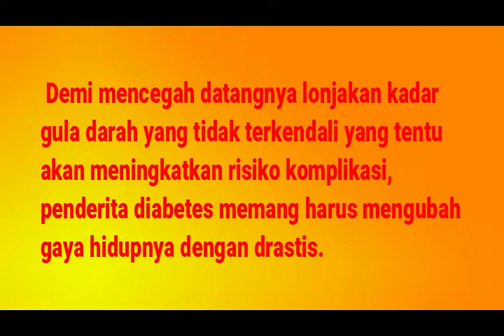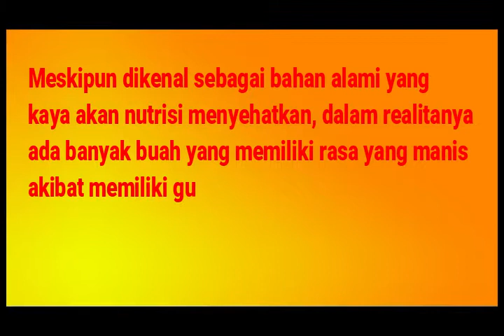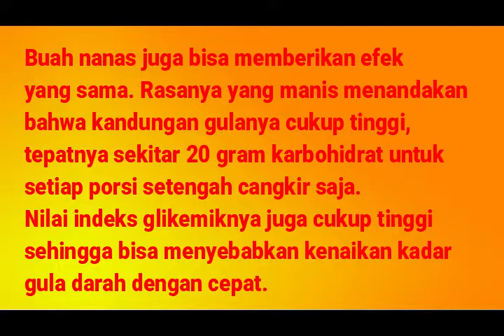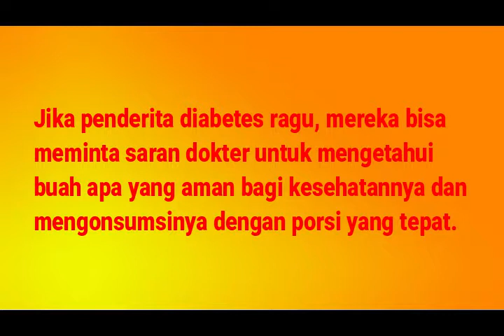INI DIA!!! Buah Terlarang Bagi Diabetes